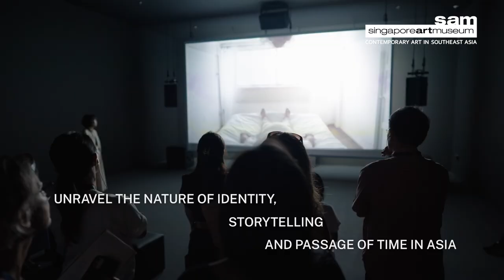Ho Tzu Nyen: Time & the Tiger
Step into the world of acclaimed Singaporean artist Ho Tzu Nyen in this groundbreaking solo showcase 𝘏𝘰 𝘛𝘻𝘶 𝘕𝘺𝘦𝘯: 𝘛𝘪𝘮𝘦 & 𝘵𝘩𝘦 𝘛𝘪𝘨𝘦𝘳.

Presenting two decades of artistry and beyond, immerse yourself in the worlds and narratives while exploring the nature of identity, storytelling, and the passage of time in Asia through eight major installations, including an exclusive new commission 𝘛 𝘧𝘰𝘳 𝘛𝘪𝘮𝘦.

On view till 3 March 2024. Plan your visit now! General admission (free for Singaporeans and PRs) applies.

𝘏𝘰 𝘛𝘻𝘶 𝘕𝘺𝘦𝘯: 𝘛𝘪𝘮𝘦 & 𝘵𝘩𝘦 𝘛𝘪𝘨𝘦𝘳 is co-organised between Singapore Art Museum and Art Sonje Center.

𝘛 𝘧𝘰𝘳 𝘛𝘪𝘮𝘦 and 𝘛 𝘧𝘰𝘳 𝘛𝘪𝘮𝘦: 𝘛𝘪𝘮𝘦𝘱𝘪𝘦𝘤𝘦𝘴
Co-commissioned by Singapore Art Museum and Art Sonje Centre with M+, in collaboration with Museum of Contemporary Art Tokyo and Sharjah Art Foundation and supported by KOFICE (Korean Foundation for International Cultural Exchange)